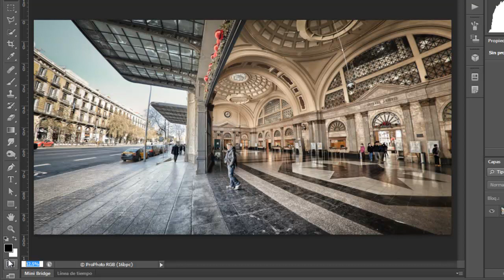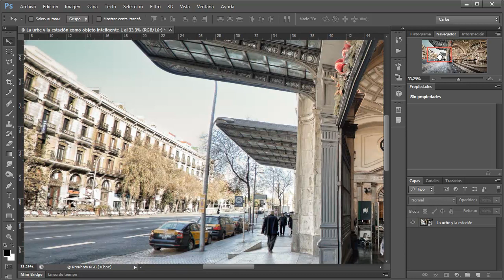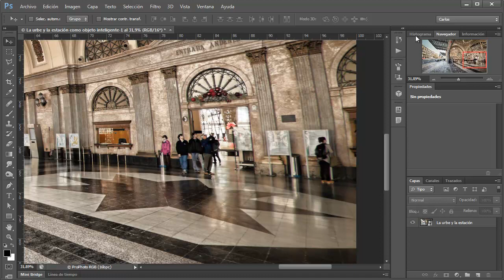Atajos para ampliar al 100% y ajustar a pantalla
Algunos atajos para ampliar y reducir la vista de la imagen en pantalla más ágilmente, especialmente para ajustar a pantalla o ampliar al 100%.